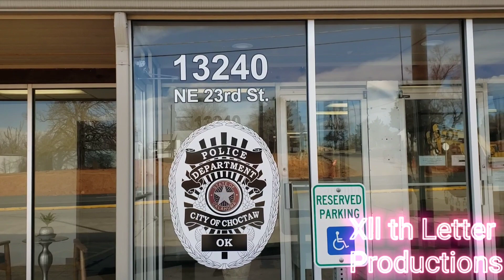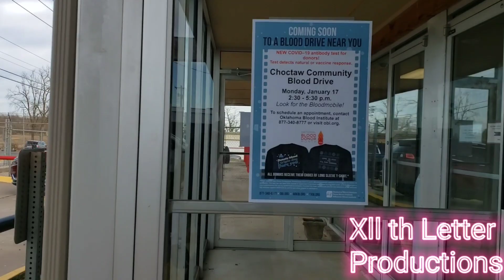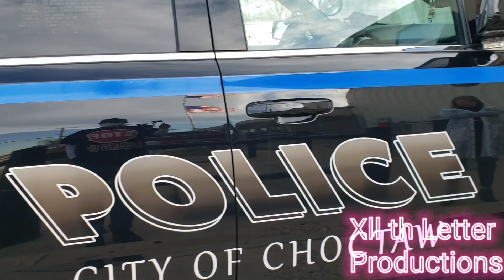Choctaw, OK Madam Police Chief